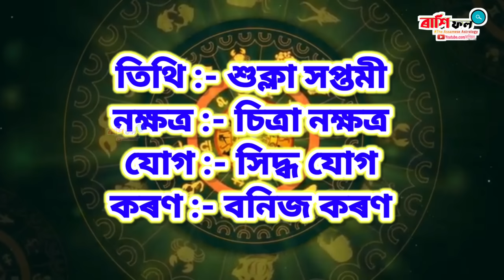Today's horoscope in assamese / Indian astrology / Assamese daily rashifal / Vastu tips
ৰাশি ফল
ৰাশিফল

‌Dainik Horoscopes predictions rashifal assatip
‌dainik rashifal Assamese
‌assamese rashifal,
‌Rashifal 2022,
‌Assamese daily rashifal,
‌assamese astrology,
‌astrology in assamese,
‌daily horoscopes,
‌news rashifal assam,
‌today's horoscope,
‌dainik rashifal news,
‌Aries rashifal,
‌Taurus rashifal,
‌Gemini rashifal,
‌Cancer rashifal,
‌Leo horoscope,
‌Virgo horoscope,
‌Libra rashifal,
‌Scorpion rashifal,
‌Sagittarius rashifal,
‌Capricorn rashifal,
‌Aquarius rashifal,
‌Pisces rashifal,
‌daily rashifal videos,
‌Indian horoscopes,
‌Zodiac signs,
‌navagraha centre rashifal,
‌today rashifal,
‌ৰাশিফল,
‌আজিৰ ৰাশিফল,
‌rashifal news,
‌indian astrology,
‌indian rashifal,
‌astrological predictions,
‌aaj ka rashifal